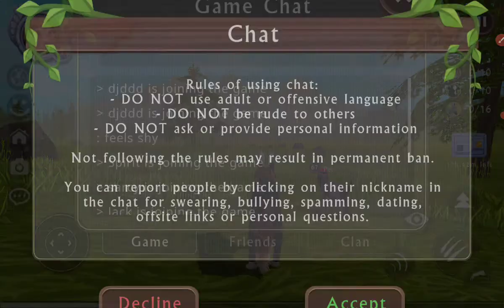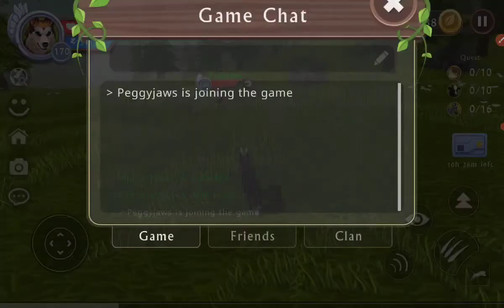WildCraft .... REACHING CHAMPION OF THE WILD [GETTING COTW] QvQ (took 1 year, now i lost my account😞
Ez az én videóm a AZ Screen Recorder-el rögzítve. Pofonegyszerű képernyőfelvételt készíteni és élőben közvetíteni vele.